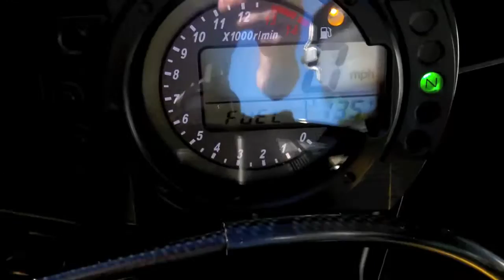Pre-Owned 2004 Kawasaki Ninja ZX-10R at Euro Cycles of Tampa Bay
This pre-owned 2004 Kawasaki Ninja ZX-10R in black is available for sale at Euro Cycles of Tampa Bay located at 8509 Gunn Highway located in Odessa, Florida 33556 PH: Web